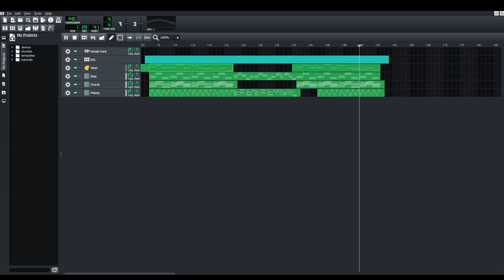1 mins and 30 secons of lmms music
it't free